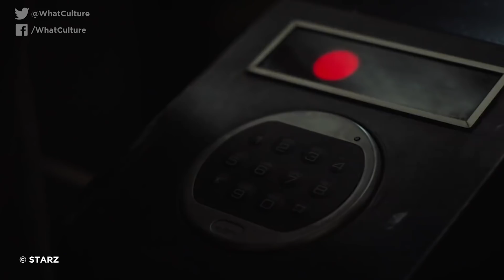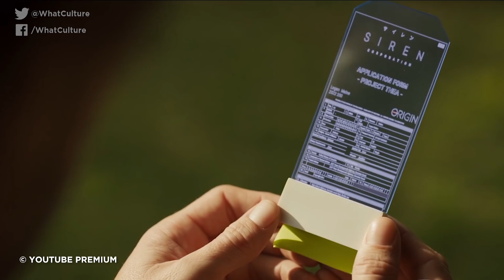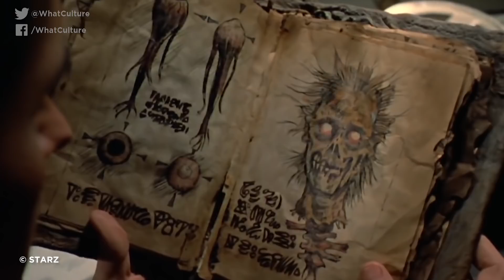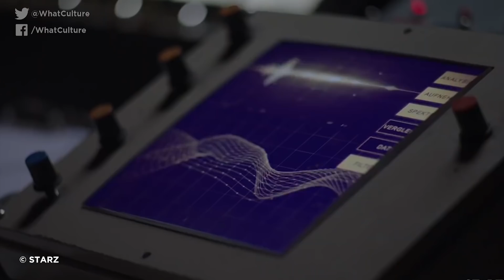10 Recent Sci-Fi TV Shows (You Gave Up On Too Soon)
It's not too late to give these spacey adventures another go.